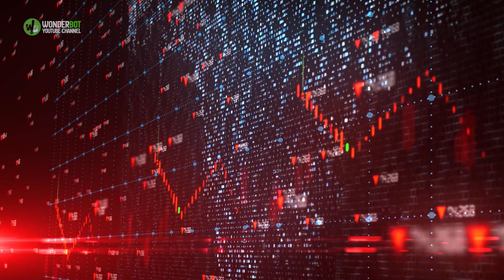These Wolves Were About To Attack The Wounded Man, But What Happened Next Was Unexpected!